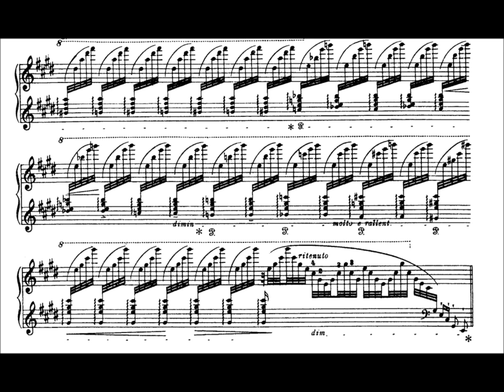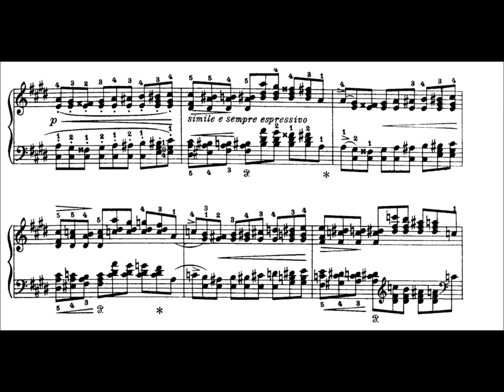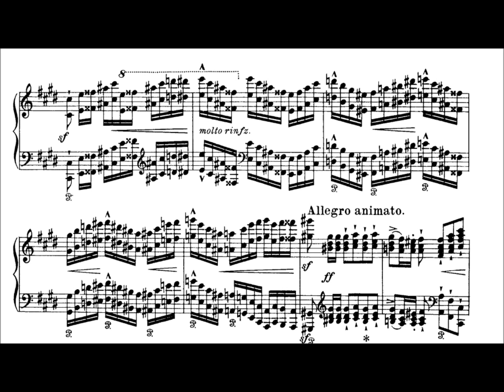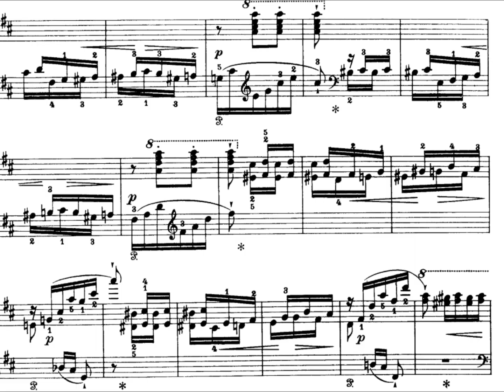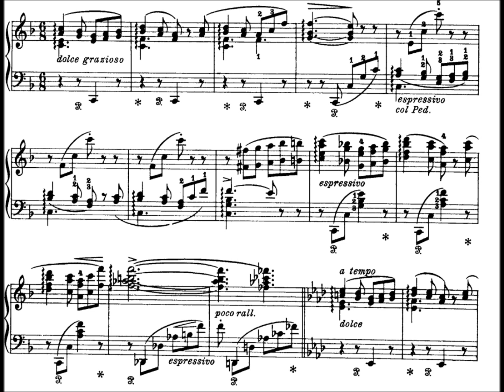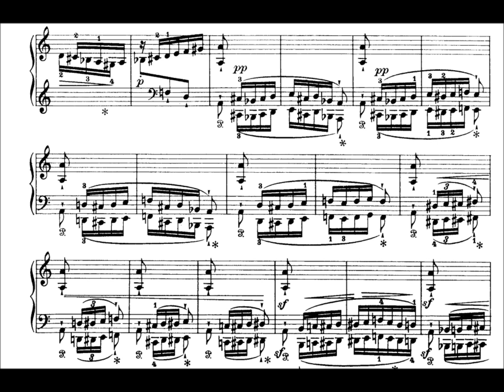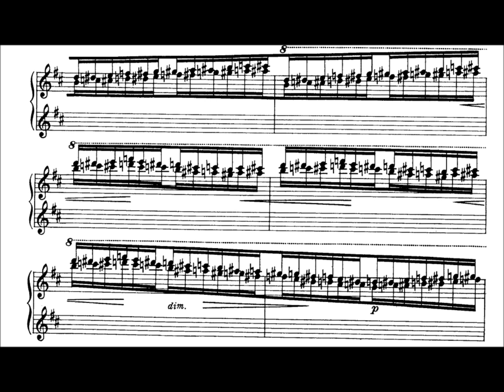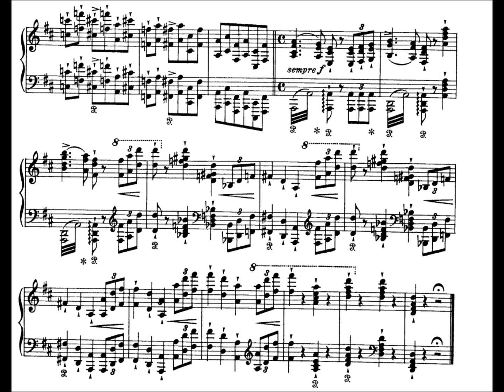F. Liszt : Rhapsodie espagnole for piano S54/R37 (Kong)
Liszt's "Rhapsodie espagnole" (spanish rhapsody) performed by Xiangdong Kong